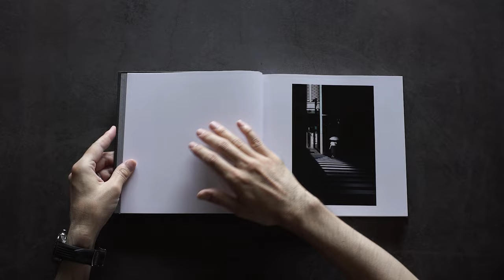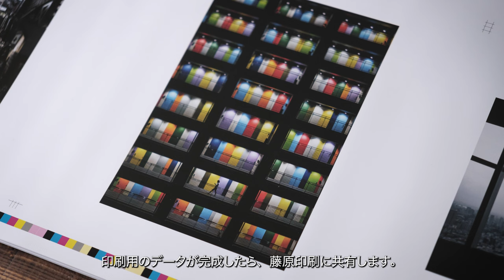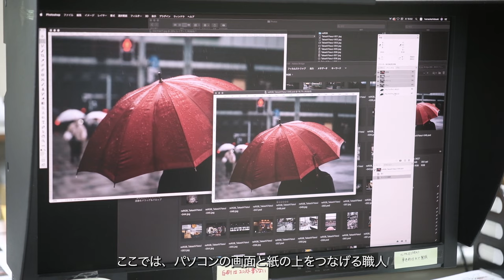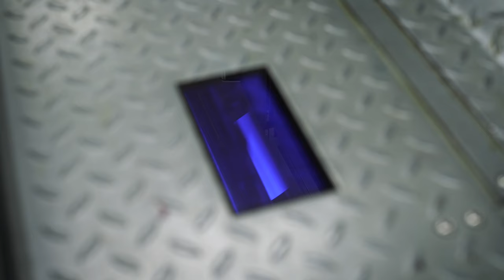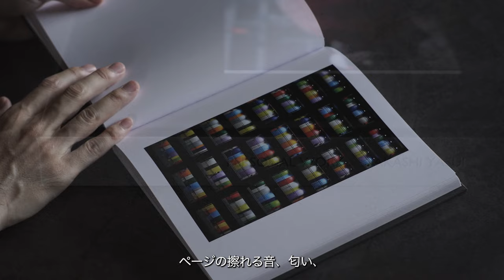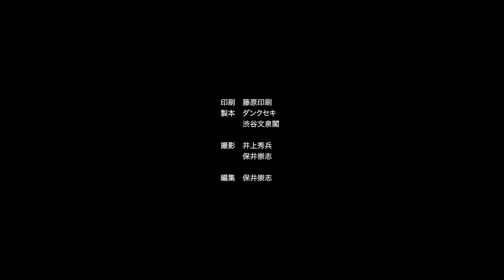一冊の写真集ができるまで - Bookmaking in Japan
"Subtitles are provided, please turn it on."

予約開始は6月20日（火）正午12時からとなります。
Pre-orders will begin at 12 noon Japan Standard Time on Tuesday, June 20th.

2023年　初めての写真集「PERSONAL WORK」を出版しました。
この本の制作には、ブックデザインから、本が完成するまでの、全ての工程で関わってきました。
この映像で、一冊の写真集ができ上がるまでを、追体験してもらえたら嬉しいです。

判型：縦210×横210
製本：上製本 / 糸かがり綴じPUR製本
加工 : 背・箔押し / 表紙・空押し+題箋貼り
頁数：192ページ
写真：148カット
本文用紙：OKウルトラアクアサテン
表紙用紙：NTラシャ グレー90
見返し用紙：NTラシャ グレー50
印刷会社：藤原印刷

発売日：2023年7月3日
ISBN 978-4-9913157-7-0